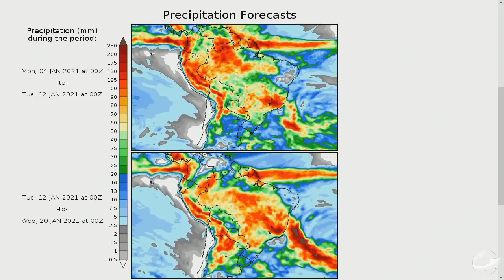Inmet alerta para chances de veranico no Rio Grande do Sul no mês de janeiro